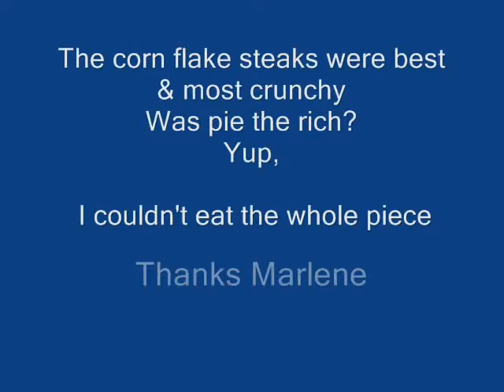3 layer Chocolate cheese cake, Oven chicken fried steak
Chicken fried steak southern Cajun chocolate cheese cake